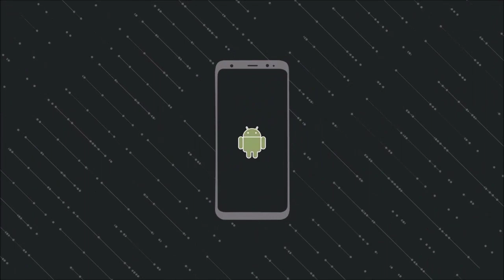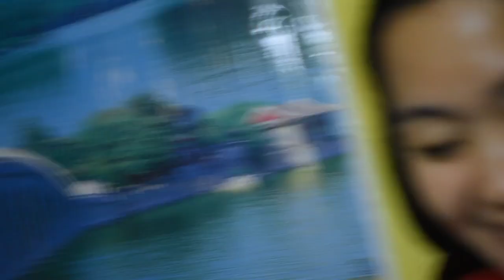This is how we get together, happy and noisy.